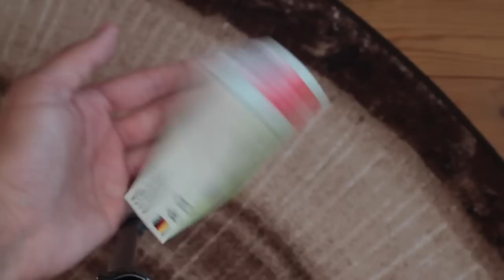How To: DIY Wassermelonen-Leinenbeutel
Schönes Sommeraccessoire und einfach zu machen :)
HABT IHR VIDEOWÜNSCHE?